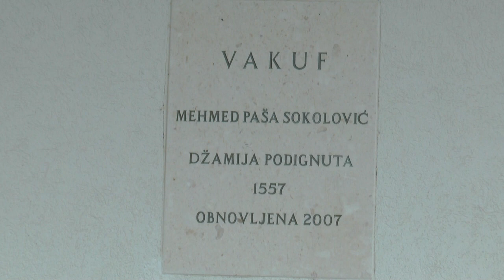DŽAMIJA MEHMED PAŠE SOKOLOVIĆA - RUDO - MEHRUDIN ef. GENJGA